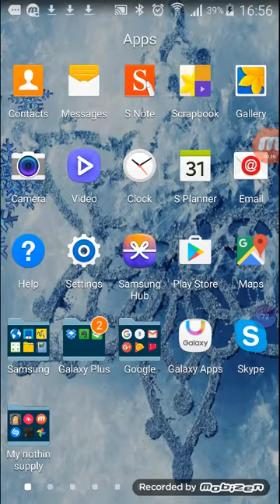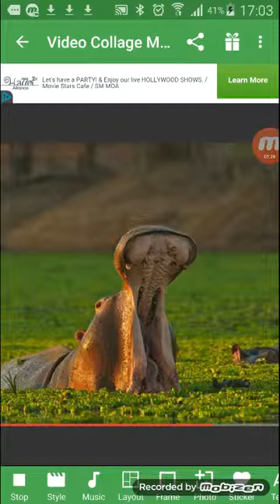Try not to yawn 😰😰😰😰 so hard + bonus🎉🎉🎉🎉🎊🎊